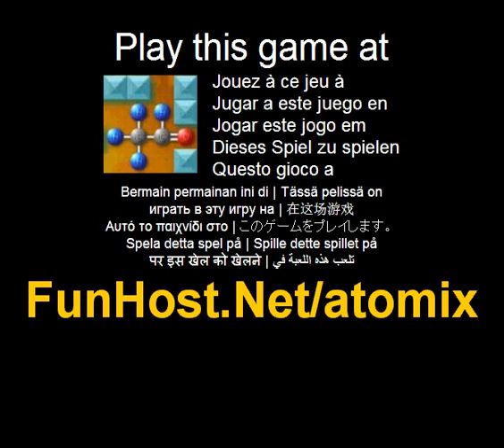Jouer à Atomix - Jeu vidéo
à Le but du jeu est d'assembler des molécules de bysliding composé des atomes les atomes autour. Cela doit être fait dans un temps imparti pour chaque niveau.L'écran contient une petite fenêtre de prévisualisation montrant ce que chaque molécule devrait UriPattern. Le terrain de jeu basé sur contient un certain nombre de blocs de l'atome, ainsi que les murs.Vous pouvez déplacer un atome en la sélectionnant et déplacez-la vers le haut, bas, gauche ou droite--Le but du jeu est d'assembler des molécules de composé des atomes en glissant les atomes autour. Jouer à ce jeu vidéo à Le jeu - www - Facebook - Twitter - YouTube